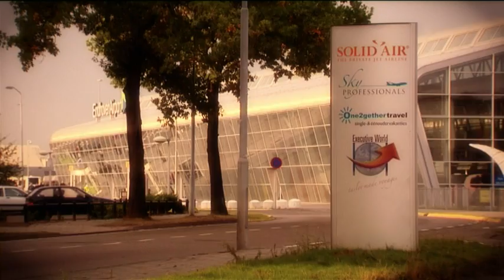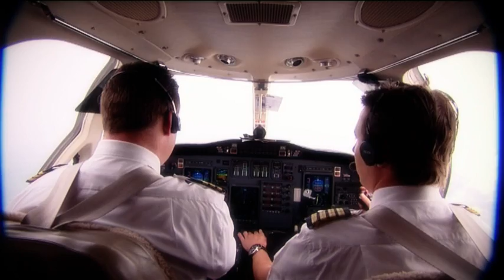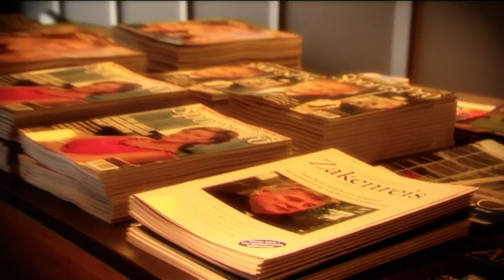Privéjet huren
Bedrijfscommercial Solid Airline, verhuurbedrijf van private jets. Producent/regisseur: David Ram